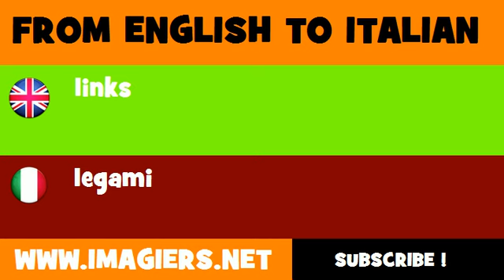FROM ENGLISH TO ITALIAN = links